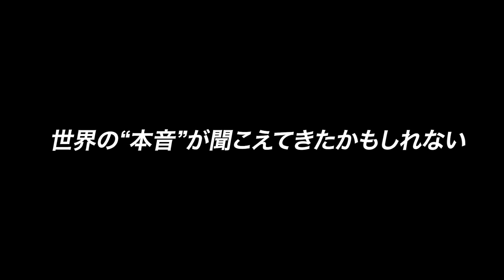「世界が本音を喋れるようになった」【水素エンジン24h耐久レース取材】3年連続3回目 自動車研究家 山本シンヤ氏インタビュー｜トヨタイムズ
水素エンジンの耐久レース参戦から早3年。この挑戦を毎年24時間、寝ずに見守り続けてきた自動車研究家・山本シンヤ氏。トヨタイムズは決勝レースを前に話を聞くことにしている。3年目に思うこととは？

クルマの時代から、もっと自由に移動を楽しむモビリティ時代へ。 この大きな変化を伝えていくメディアが「トヨタイムズ」。